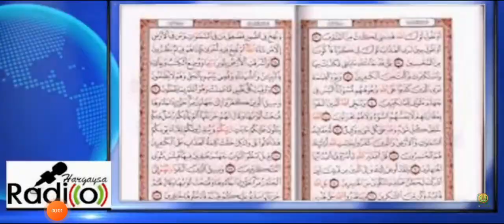Warbahinta Somaliland oo Kaalin Hore ku Jirta Geeska Africa. lakin Qaar ba Abuse ku Sameeyay.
# Qaar ba lid ku ah Qaranimada Somaliland #